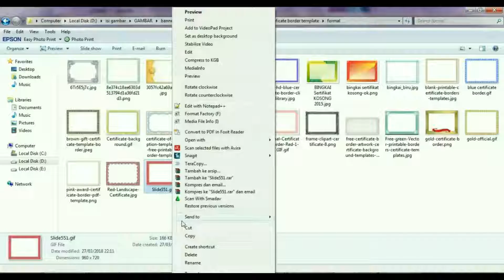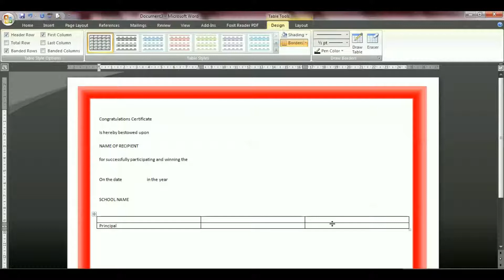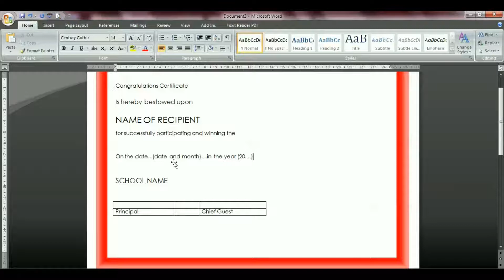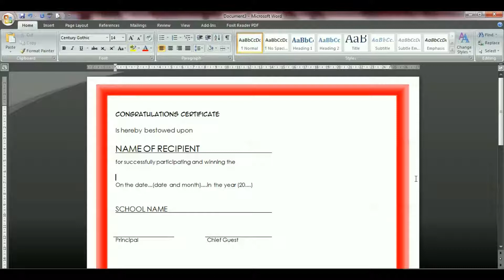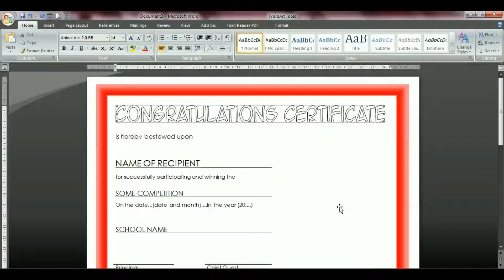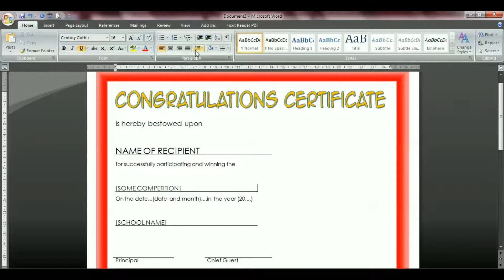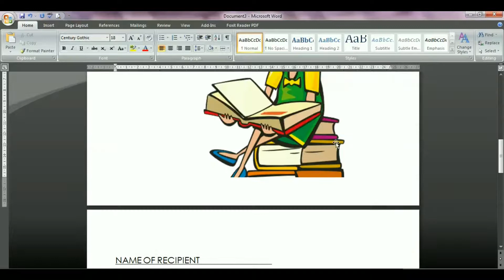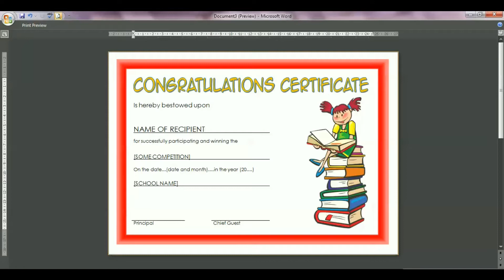How to Make a Congratulations Certificate on Microsoft Word 2007 (EXTRAORDINARY DESIGN) | OnePad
Learn How to Make a Congratulations Certificate on Microsoft Word 2007 for beginner, wedding party, birthday, graduation, etc in the easiest way today!

This video tutorial is very easy to follow.
You can create a variety of unique certificate or voucher designs.

You just have to employ your creativity here!

shorturl.at/kBDL8 - One Package Certificates
shorturl.at/hQRU8 - Paddle Certificates